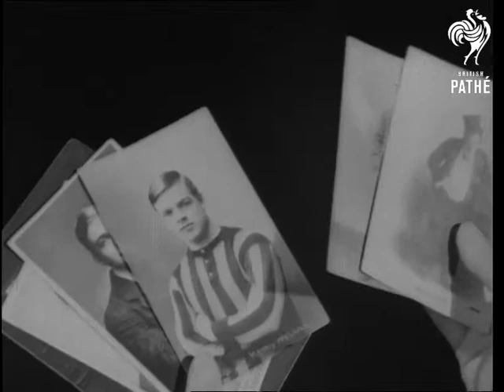Maisie Weldon On Sleeve As Weldom Issue Title Right Turn (1941)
Part of RIGHT TURN issue.

Pathe Studios, London.

C/U of old photographs of man - Harry Weldon.  Various shots of Maisie Weldon (Harry's daughter) doing impersonations of famous personalities.  She starts with an impression of her father.  She then does impression of "forces favourite crooner".  She sings song "First Lullaby" in warbling voice , could be Anna Neagle or Vera Lynn?  She then does an impression of musical actress Jessie Matthews singing  "Behind Those Clouds".
 FILM ID:1310.29